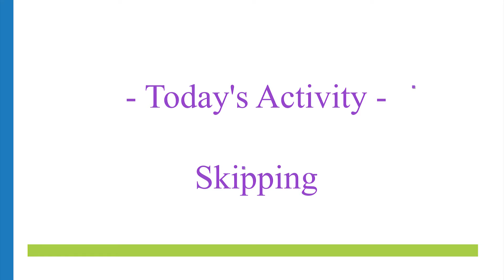Fun & Fitness with Ms. Kelly: Skipping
Let's Move! This series led by South Dakota Physical Education Teacher of the Year Kelly Knutson shows parents, educators, and caregivers ways to get early learners up and moving!